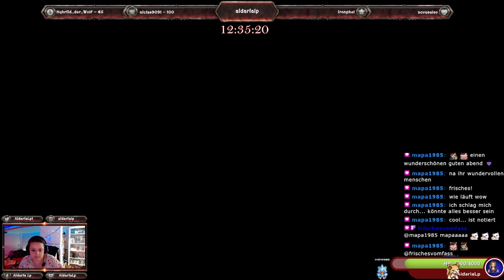WoW Retrail- Event Stream - WIEDERHOLUNG - Part 016 - GERMAN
Infos Über das Spiel:

Die Stream Wiederholung vom WoW Retail 24er Stream von 2022.

World of Warcraft, abgekürzt WoW, ist ein über das Internet spielbares Computer-Rollenspiel (MMORPG) des US-amerikanischen Spielentwicklers Blizzard Entertainment. Es wurde 2004 erstmals veröffentlicht, in Europa erschien es 2005, später auch in anderen Ländern, unter anderem in der Volksrepublik China.